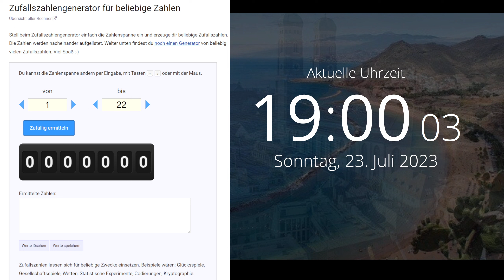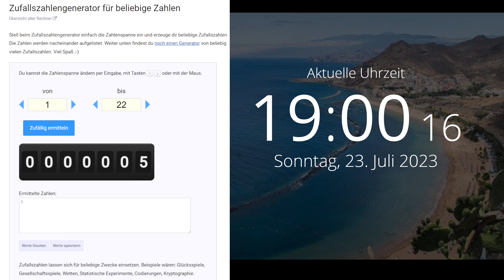AUFLÖSUNG DES GEWINNSPIELS - CLASH BOOK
Neue Inhalte:
● Ab Rathaus-Level 11 erwarten dich die furchterregenden Kräfte der Supertruppen, mit denen du deinen Angriffen ordentlich Zunder gibst!
● Helden aufgepasst! Die Kopfjägerin ist da, um mit gegnerischen Helden und Verteidigungstruppen kurzen Prozess zu machen!
● Neue Inhalte und Level ab Rathaus-Level 11 und 13 und noch viel mehr mit jedem weiteren Update!

Klassische Inhalte:
● Kämpfe in Clankriegen im Team gegen Millionen von anderen aktiven Spielern aus der ganzen Welt.
● Stelle dein Können in wettkampforientierten Clankriegsligen unter Beweis und zeige allen, dass du der Beste bist!
● Schmiede Bündnisse und arbeite mit deinem Clan in Clanspielen zusammen, um wertvolle magische Gegenstände zu verdienen.
● Messe dich mit den besten Spielern aus der ganzen Welt und kämpfe dich bis an die Spitze der Bestenliste in der Legenden-Liga.
● Sammle Ressourcen und schnapp dir Beute von anderen Spielern, um dein eigenes Dorf zu verbessern und in eine uneinnehmbare Festung zu verwandeln.
● Verteidige dich mit einer Vielzahl an Türmen, Kanonen, Bomben, Fallen, Minenwerfern und Mauern.
● Schalte epische Helden frei, wie den Barbarenkönig, die Bogenschützen-Königin, den Großen Wächter, die Königliche Gladiatorin und die Kampfmaschine.
● Erforsche in deinem Labor Verbesserungen, die deine Truppen, Zauber und Belagerungsmaschinen noch stärker machen.
● Gestalte deine eigenen PvP-Erlebnisse mit Freundschaftsspielen, Freundschaftskriegen und besonderen Live-Events.
● Sieh live dabei zu, wie sich deine Clankameraden schlagen, oder schau dir die Wiederholungen an.
● Kämpfe dich in einer Einzelspielerkampagne gegen den Koboldkönig durch das gesamte Königreich.
● Nutze den Trainingsmodus, um neue Strategien zu lernen und mit deinen Clanburg-Truppen zu experimentieren.
● Reise zur Bauarbeiterbasis und entdecke neue Gebäude und Charaktere in einer mysteriösen Welt.
● Verwandle deine Bauarbeiterbasis in eine unschlagbaren Stützpunkt und besiege andere Spieler in Duellen.
● Sammle exklusive Heldenskins und Szenerien, um dein Dorf ganz nach deinen Wünschen zu gestalten.

Worauf wartest du also noch, Häuptling? Stürz dich noch heute in die Action!

Wenn dir Clash of Clans gefällt, könntest du dich auch für andere Supercell-Spiele interessieren – zum Beispiel Clash Royale, Brawl Stars, Boom Beach und Hay Day. Schau sie dir ruhig mal an!"